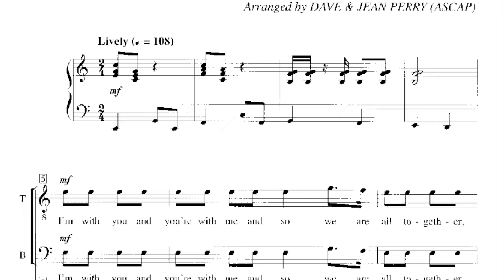What Is I AM THE WALRUS Really About? Song Analysis.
"I Am the Walrus" is a song by The Beatles, written by John Lennon and credited to Lennon-McCartney. Released in 1967 on the "Magical Mystery Tour" album, the song is known for its surreal lyrics, rich orchestration, and experimental production. It blends rock with classical elements, featuring strings, brass, and a choir. Lennon's nonsensical and whimsical wordplay, inspired by Lewis Carroll's "The Walrus and the Carpenter," adds to the song's enigmatic and psychedelic nature.